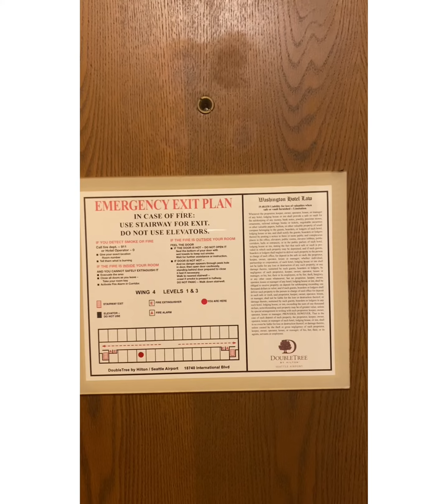Stranded in SEATTLE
Let’s check the hotel room that @united Airlines provided for us when we got stranded in Seattle. ✈️